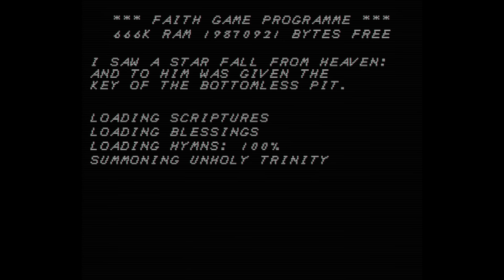FAITH: The Unholy Trinity - PC Launch Trailer